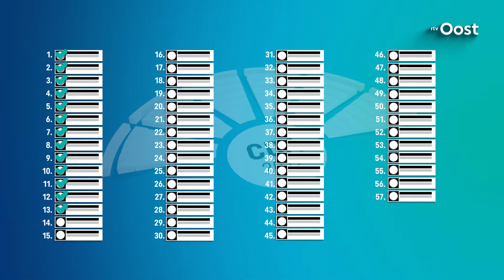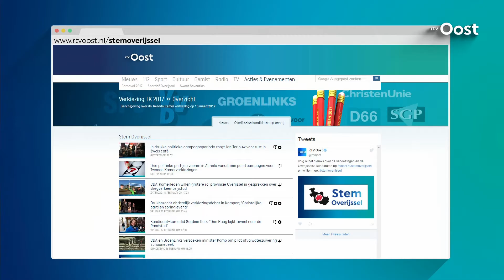Voorkeursstemmen?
Als er meer politici uit Overijssel in de Tweede Kamer zitten, dan worden de belangen van de regio beter behartigd in Den Haag. Daar gaan we vanuit, tenminste. Maar hoe zorgen we er met zijn allen voor dat er zoveel mogelijk Overijsselse kandidaten verkozen worden? Dat kan met behulp van voorkeursstemmen. Hoe dat werkt, leggen we hieronder uit.